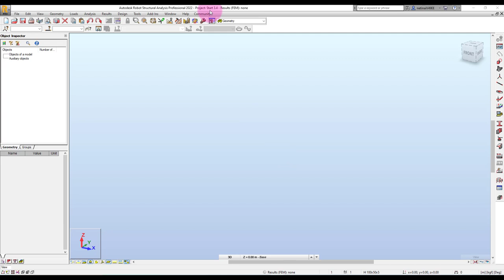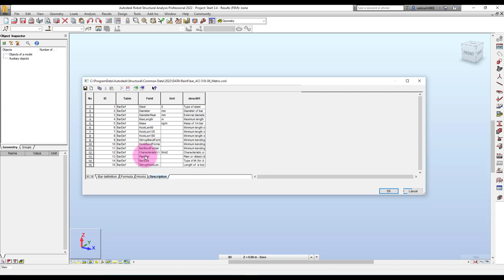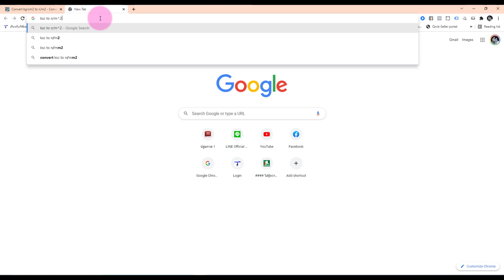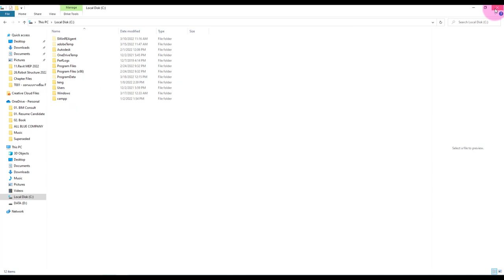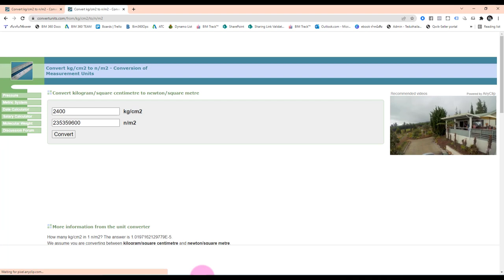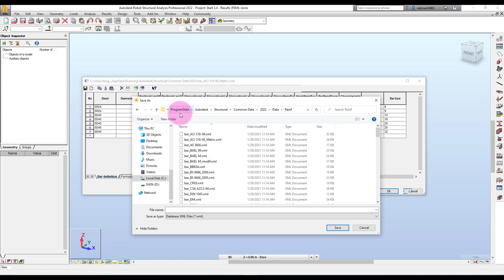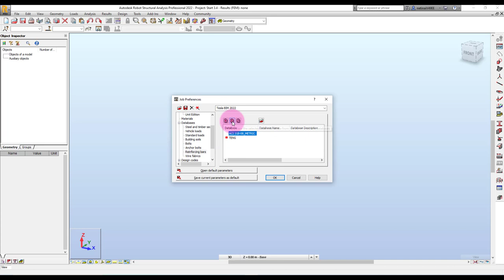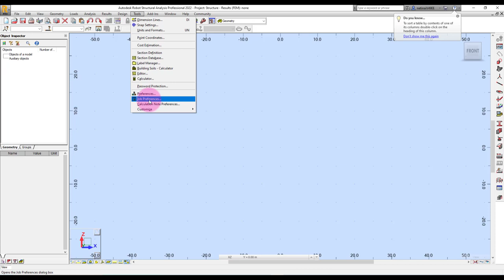ตัวอย่างจากคอร์สเรียนออนไลน์ การตั้งค่าเหล็กเสริม Robot 2022